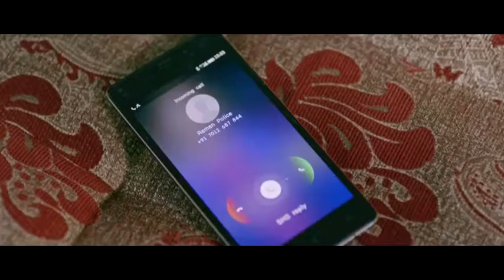melekkavil pooram kanan neeyum poreda song.( movie allu ramendhran)